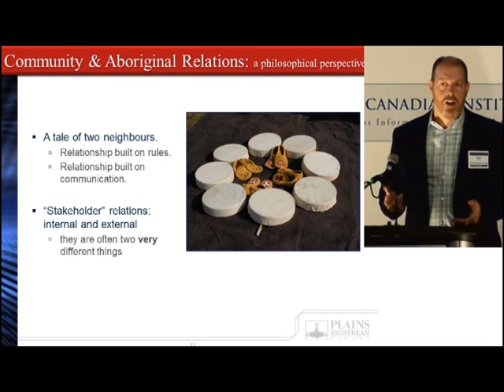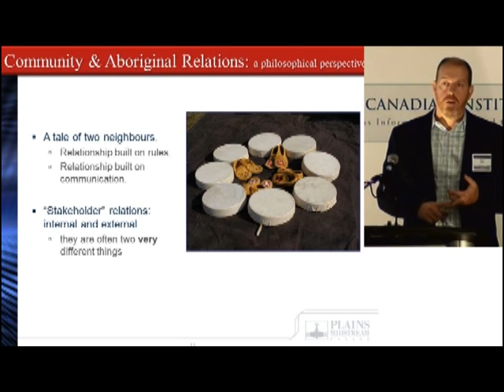Planning for Successful Consultation – Scot Hutton at Western Aboriginal Consultation & Negotiation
Scot Hutton, Community and Aboriginal Relations Manager, Plains Midstream Canada, presenting at CI Energy’s Western Aboriginal Consultation and Negotiation Conference, February 10-11, 2014 in Edmonton, Alberta.